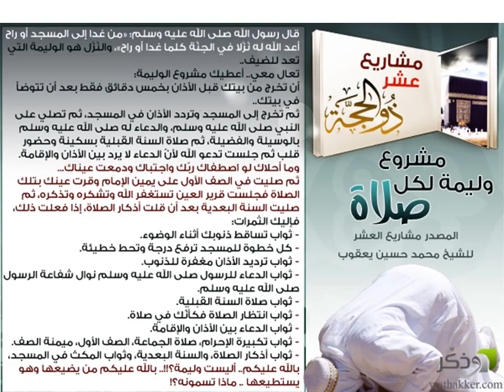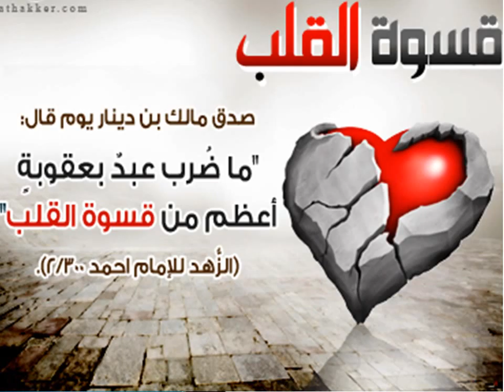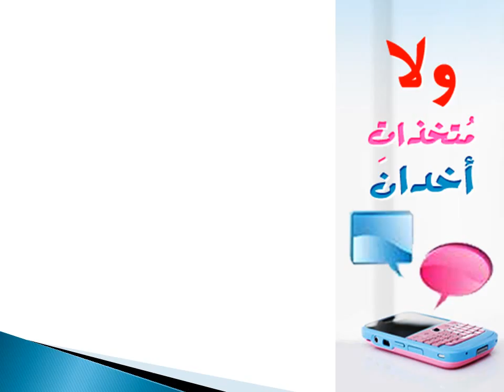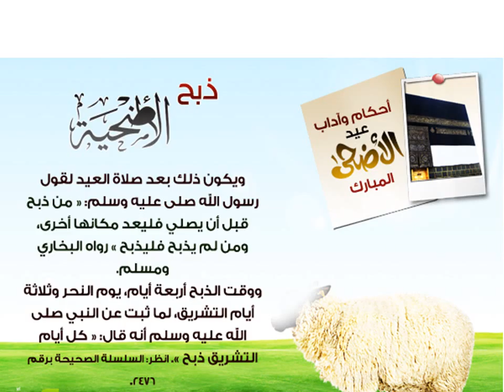zul hijjjah month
about month of hajj in telugu